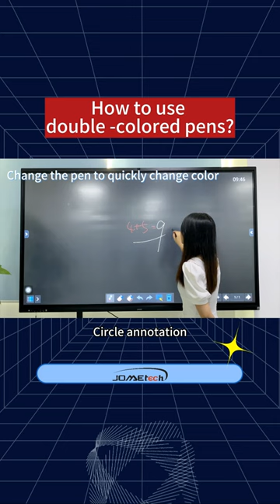How to use the smart whiteboard two color pen？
The dual-color pen on the smart whiteboard is exceptionally user-friendly. It possesses the capability of offering two colors with a single pen, and it can be switched between them as needed. By simply flipping the pen tip, you can effortlessly transition between different colors while writing, without requiring any additional actions or tools. This design greatly streamlines the process of writing and annotating, delivering heightened efficiency and convenience.